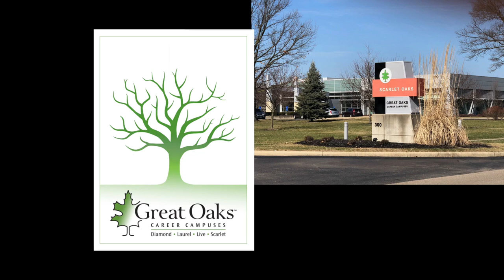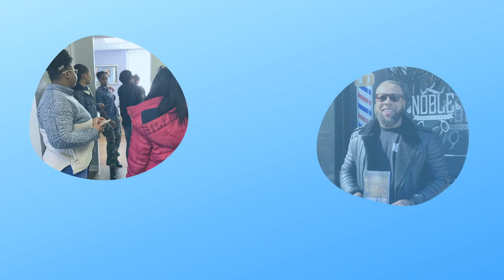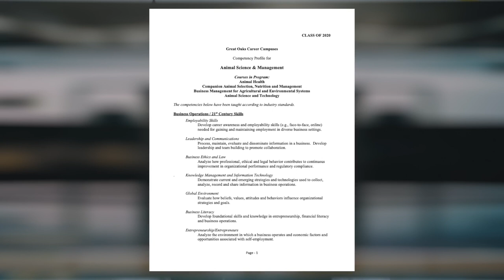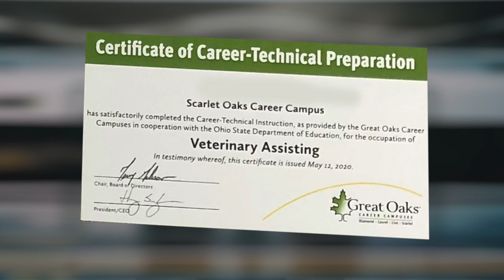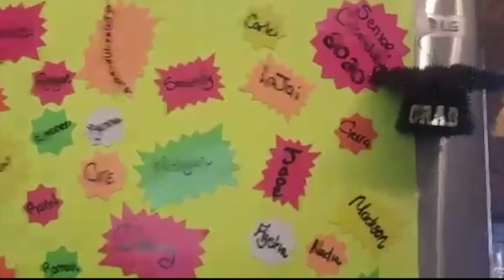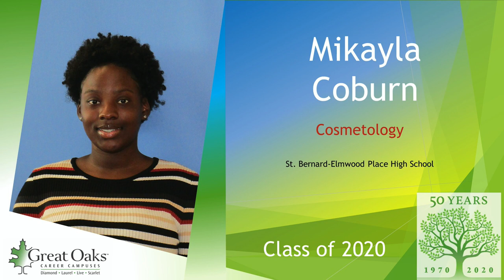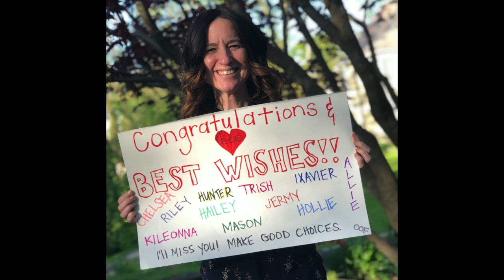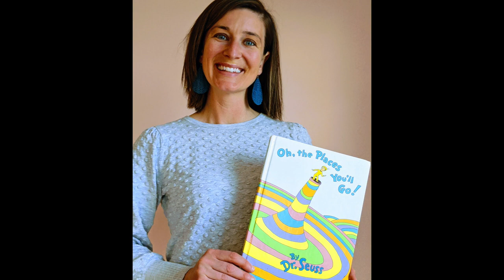Great Oaks SCARLET OAKS COSMETOLOGY Ceremony 2020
We celebrate our Scarlet Oaks Cosmetology class of 2020!